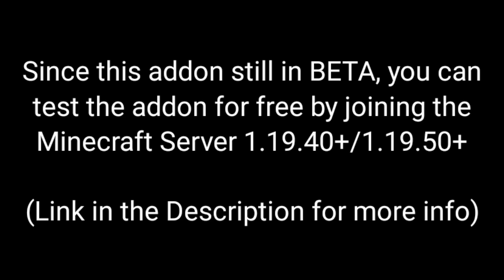DeadZone Remastered Update V1.0 | Zombie Apocalypse 2.5D Guns for MCPE/MCBE | Creator Crafter321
Sorry for not uploading videos a week, so here hope you like it :)
100 Likes + 1000 views = New video

DeadZone Addon adds awesome zombie apocalypse themed like "Walking Dead" or "World War Z"!!! This addon also have unique "2.5D Guns" from the makers of "2.5D" under license by: @Krep

Because the addon is still in development, you can play the addon in this Available MC Server:

Server IP: 25681

(Server 2)(New)
Server Name: m1.compute.eu.neronodes.net

Server IP: 25863